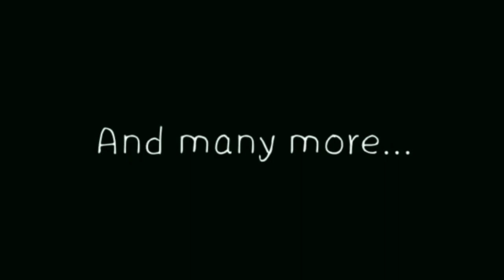Home Made Tomato 🍅 Ketchup || Without Artificial Preservatives ||Easy Recipe || Ep- 64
Hi friends,
Hope you guys watched my previous video and enjoyed it. Here is the link of my previous video..
So today i have come up with a new recipe which is tomato ketchup. Children's favourite ketchup with french fries, potato smileys..
So in this recipe i am showing how to make an easy tomato ketchup without any artificial preservatives. Hope you all enjoyed this recipe.